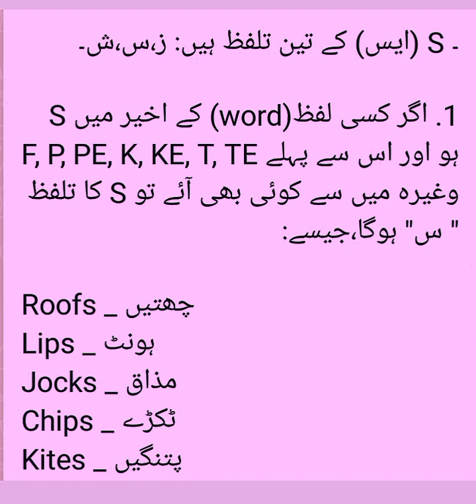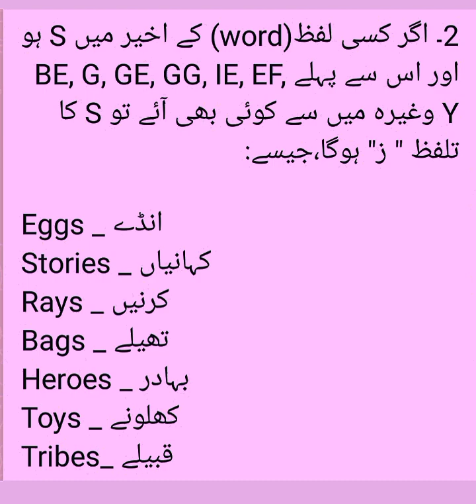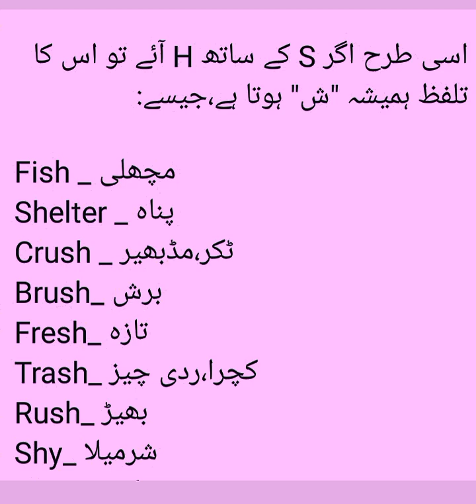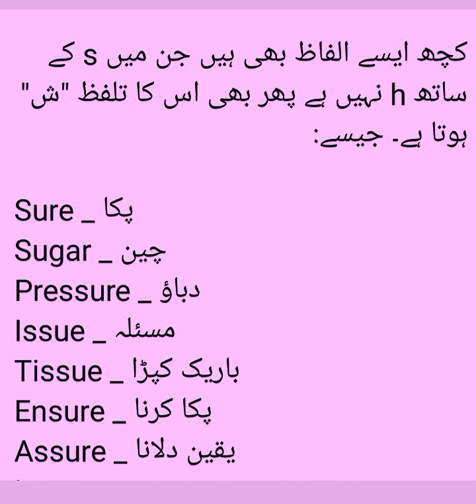Pronunciations, " S " Letter pronunciations, pronunciations rules, English letters pronunciations.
pronunciation,
 pronunciation practice,
pronunciation with emma,
pronunciation pronunciation,
 pronunciation skills,
 pronunciation of english words practice, pronunciation english,
pronunciation of arabic letters, pronunciation rules,
pronunciationmanual